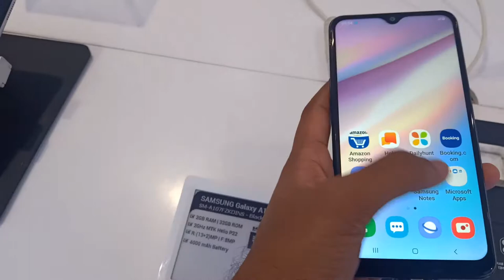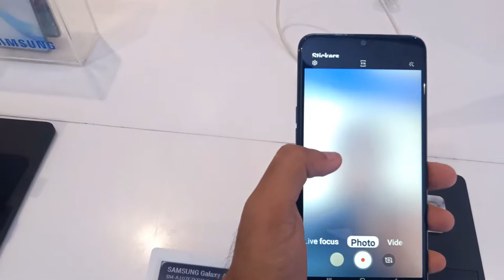Samsung Galaxy a10 s review